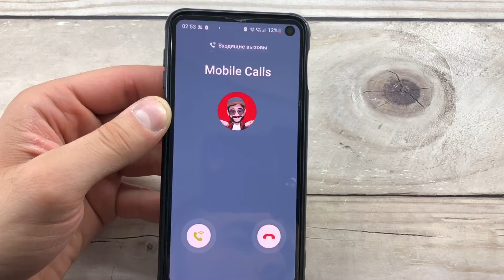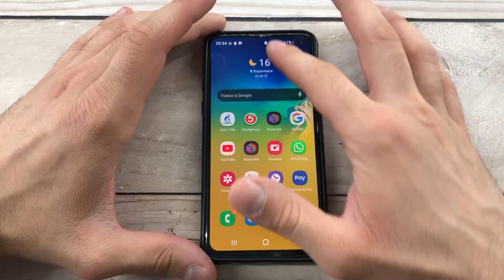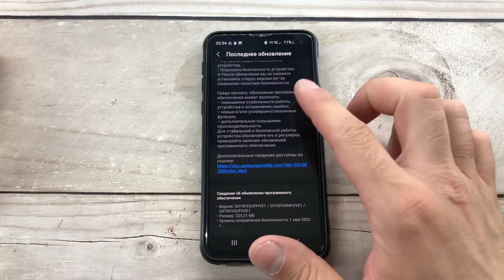Incoming Call Samsung Galaxy S10E/ Mobile Calls/ Crazy Mobile Madness Call